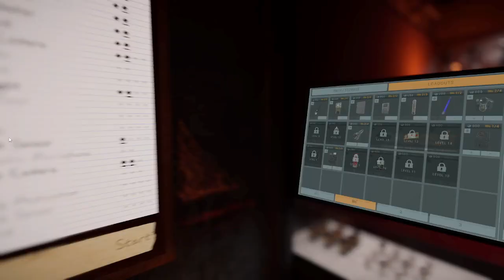Phasmophobia Halloween Event Hunt 1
Sorry for the abrupt end. The game crashed